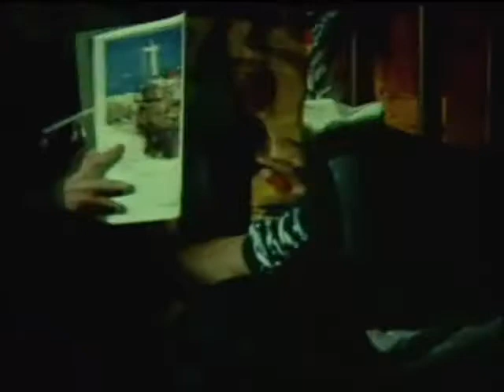bs... hey that's embarrassing...